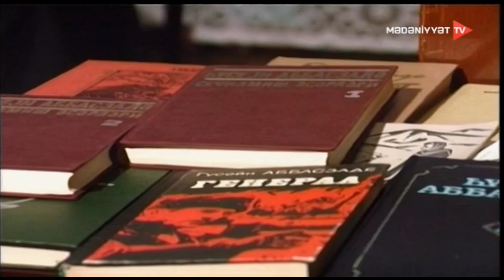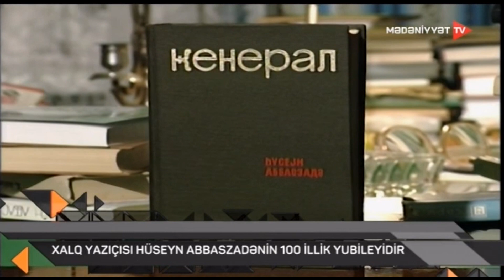HÜSEYN ABBASZADƏ- 100 - REPORTAJ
Ötən gün görkəmli yazıçımız, Xalq yazıçısı Hüseyn Abbaszadənin 100 illik yubileyi idi. Hüseyn müəllimi xalam, Azərbaycan Yazıçılar Birliyinin sütunalrından olan Arifə Əliyevanın sayəsində tanış olmuşam və bu işıqlı, həssas insanla söhbət etmək şərəfi yaşamışam. Gördüyüm mədəni insanlardan biri idi Hüseyn müəllim. Xalam onu atası qədər sevirdi və bu sevgi bizə də ötürülmüşdü. Hüseyn Abbaszadə dünyasını dəyişəndə vida mərasiminə gedə bilmədim, amma xalama başsağlığı verməyi özümə borc bildim. Ruhu şad olsun sənətkarın! Onun haqqında belə bir reportaj hazırlamışam və ədəbiyyatımızın iki görkəmli şəxsiyyətlərindən - Anar və Elçindən müsahibə də almışam.
Təsvir rejissoru: Elçin Tağıyev
Montaj rejissoru: Mirtahir Həsənov
Musiqi: Rauf Hacıyev